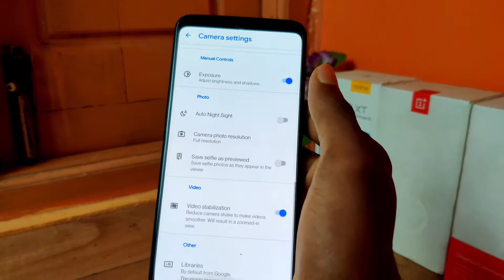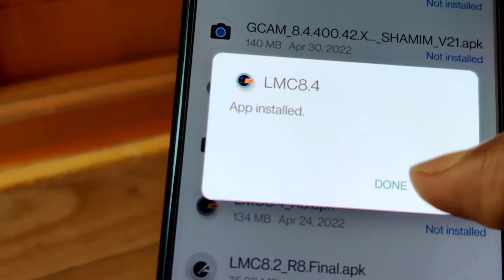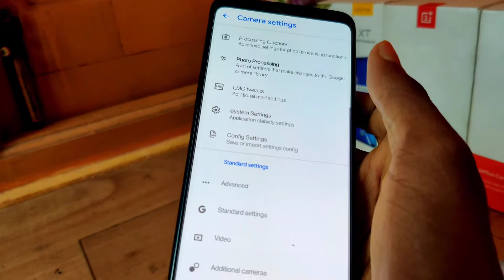BSG vs LMC Gcam || Which One Is Best For Your Phone ! 8.4 Vs 8.4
Video About . BSG vs LMC Gcam || Which One Is Best For Your Phone ! 8.4 Vs 8.4